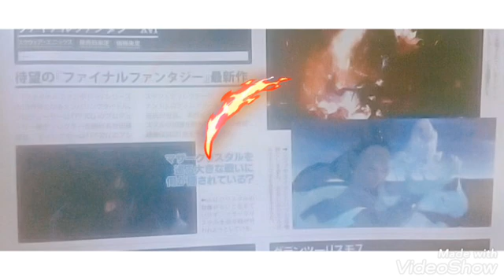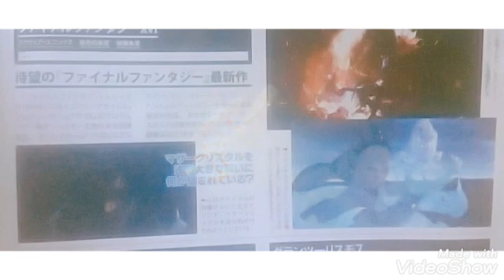FinalFantasyⅩⅥ マザークリスタルを巡る闘い